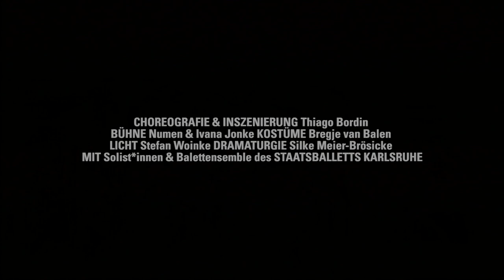ZUKUNFT BRAUCHT HERKUNFT - Trailer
Happy Birthday! Die Frühjahrspremiere des STAATSBALLETTS steht ganz im Zeichen der Zukunft. Als tiefschürfende und hintersinnige, wahnwitzige und gewagte Jubiläumsuraufführung setzt sich die neue Produktion mit 300 Jahren Karlsruher Kultur- und Theatergeschichte auseinander, die mit Tanz und Gesang begann. Die Kreation spannt mit den faszinierenden Ausdrucksmöglichkeiten des Balletts den Bogen von den Anfängen des STAATSBALLETTS visionär bis ins Morgen. Damit ist sie eine Liebeserklärung an den Tanz an sich, die theatrale Ausdrucksform mit der längsten Tradition.

Thiago Bordin, ehemaliger Erster Solist des Hamburg Ballett und des Nederlands Dans Theater, hat sich dem Karlsruher Publikum bereits mit den Kreationen VOICES OF SILENCE, EIN FREMDER KLANG, SIBELIUS FÜR B., DESIDERIUM und zuletzt mit EPISODEN für die BALLETT GALA 2018 als Choreograf vorgestellt. Er wird mit dem STAATSBALLETT sein erstes abendfüllendes
Werk erarbeiten. Dies ist ganz im Sinne des von Ballettdirektorin Birgit Keil seit Beginn ihrer Tätigkeit am STAATSTHEATER eingeschlagenen „Karlsruher Wegs“, der neben der Pflege der Klassiker die Kreation neuer Werke und die zukunftsträchtige Nachwuchsförderung in den Mittelpunkt rückt.

MUSIK Jóhann Jóhannson, Johann S. Bach, Reinhard Keiser, Wolfgang A. Mozart, Ludwig van Beethoven, Frédéric Chopin, Peter I. Tschaikowski, Richard Wagner, Max Richter, Igor Strawinsky, Philip Glass, Nils Frahm CHOREOGRAFIE & INSZENIERUNG Thiago Bordin BÜHNE Numen & Ivana Jonke KOSTÜME Bregje van Balen LICHT Stefan Woinke DRAMATURGIE Silke Meier-Brösicke MIT Solist*innen & Balettensemble des STAATSBALLETTS KARLSRUHE